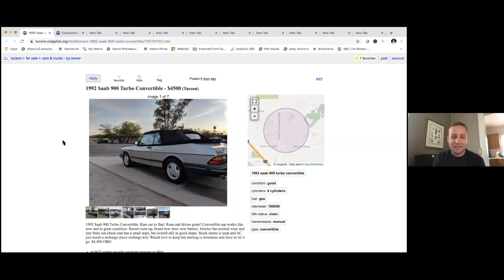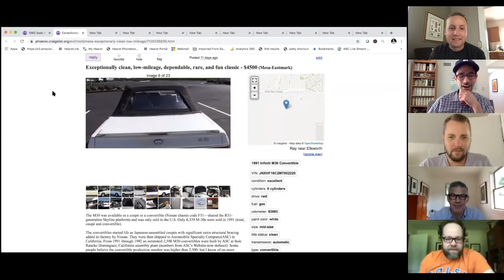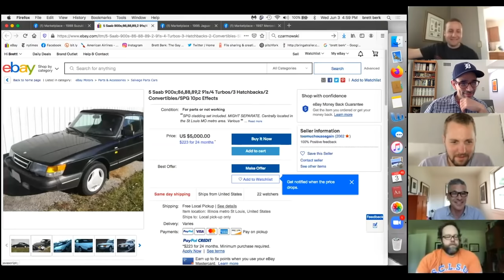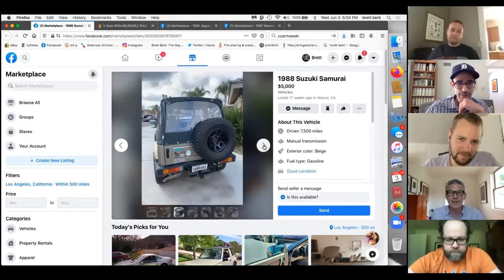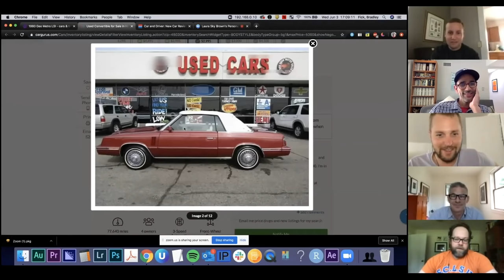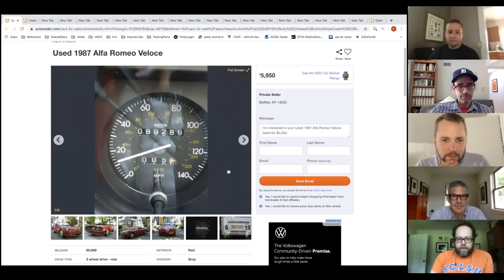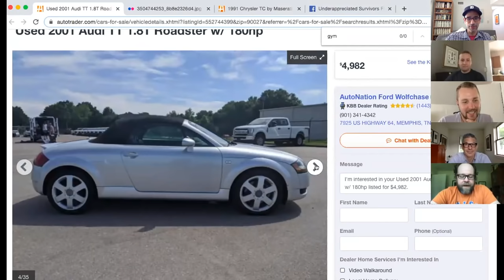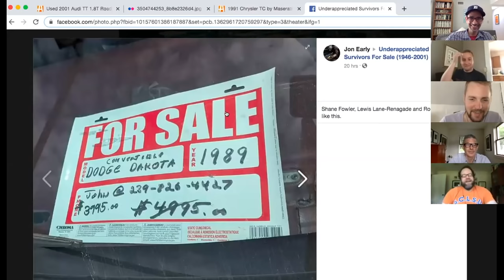We Comb the Internet for $5000 Convertibles: Window Shop with Car and Driver | EP014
With a $5000 budget, we challenge our staff and contributor Brett Berk to find interesting and fun convertibles.